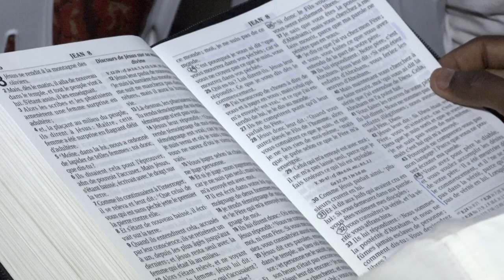RENV. DES PRINC. PERSO. ET FAM. 2019 - PARTIE 4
La Communauté Missionnaire Chrétienne Internationale (CMCI) en Côte d'Ivoire est dans une croisade de 40 jours pour le Renversement des Principautés Personnelles et Familiales depuis le 3 juillet 2019 de 16h à 20h.
Le Pasteur Boniface MENYE, leader national de ladite communauté, conduit le peuple de Dieu à entrer dans d’intenses prières d’intercession.
Chaque session de prière est un précieux instrument de travail pour le renversement des principautés personnelles et familiales.